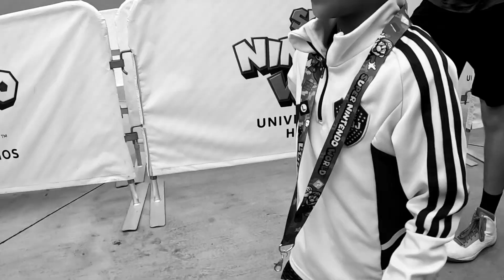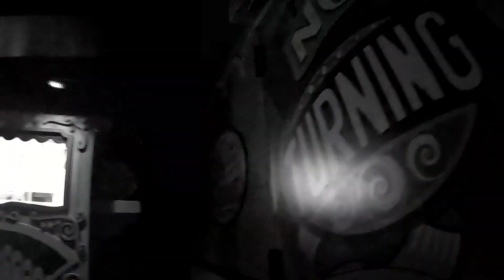Visitamos Super Nintendo World en Universal Studios LA